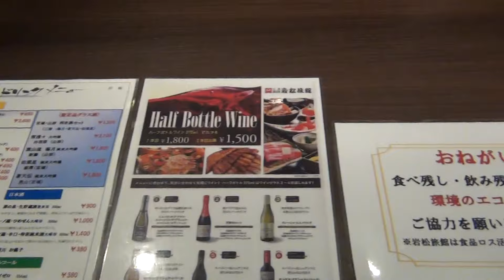仙台作並温泉 鷹泉閣 岩松旅館 夕食ビュッフェ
牛タンなどご当地料理も豊富でした